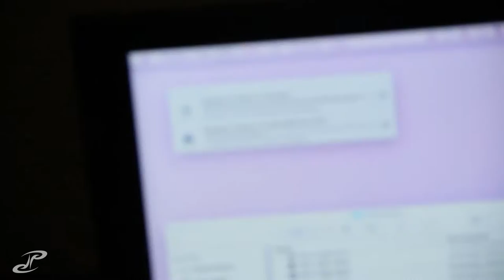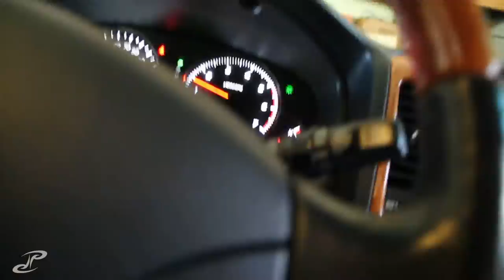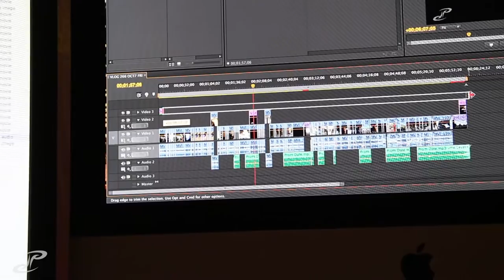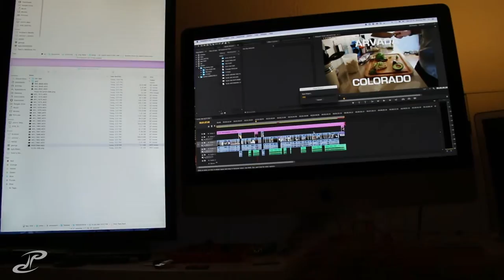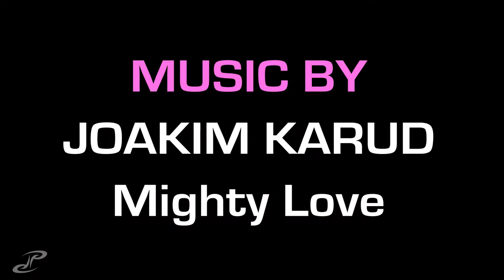VLOG 267 - the shopping cart chronicles pilot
i want to make a cool intro for my series that Jon helped me name, its absolutely terrible how many ppl toss carts around the lots here.